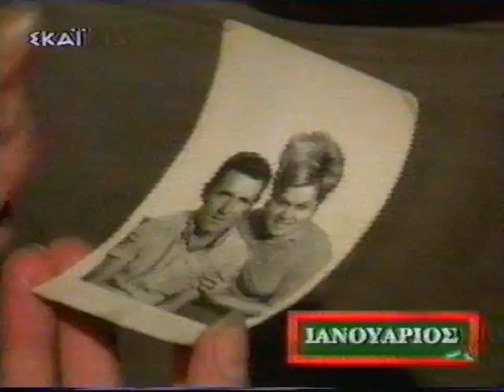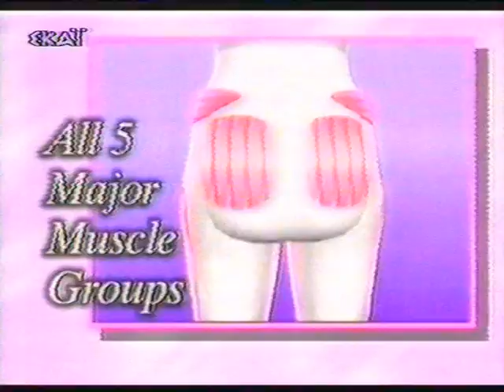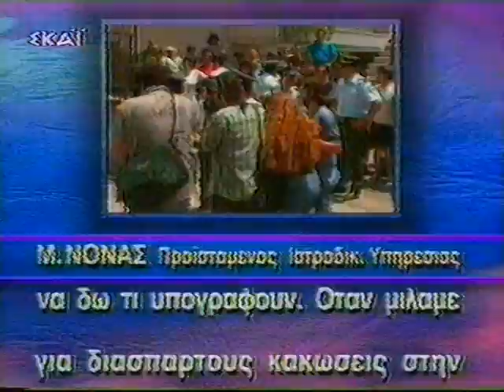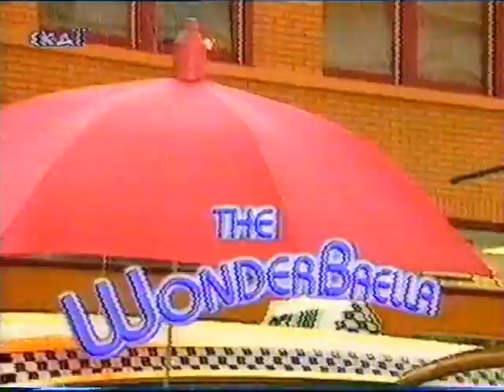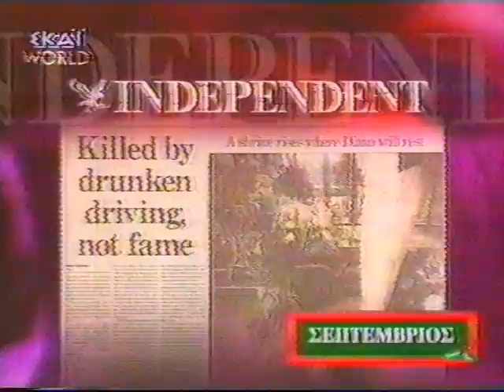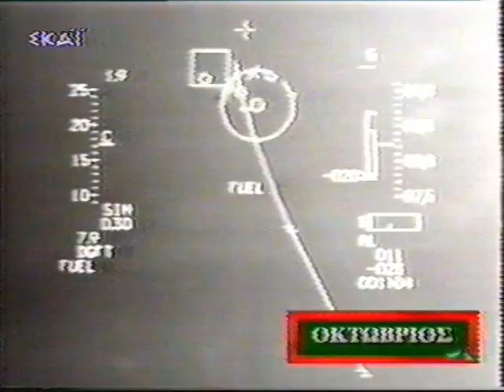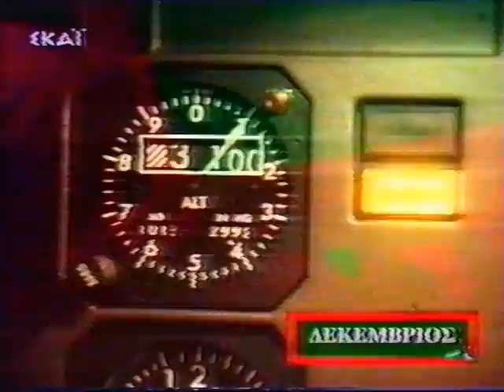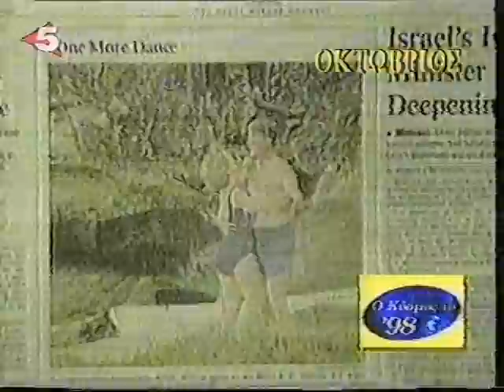ΑΝΑΣΚΟΠΗΣΗ ΓΕΓΟΝΟΤΩΝ 1997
ΑΝΑΣΚΟΠΗΣΗ ΓΕΓΟΝΟΤΩΝ 1997 (ΣΚΑΙ)